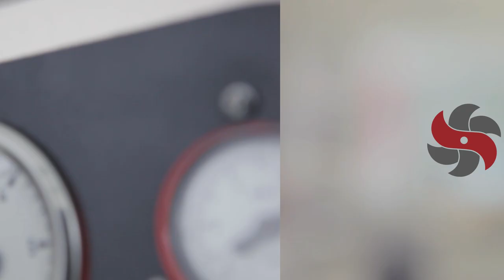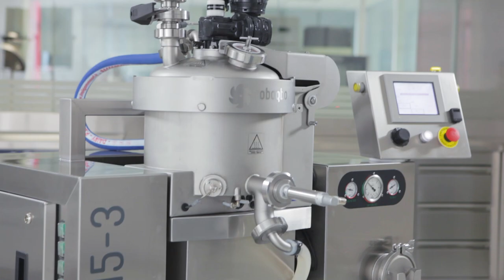Leonardo Di Carlo • Creme spalmabili • Spreads, Chocolate with Hazelnuts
Le creme spalmabili con il maestro Leonardo Di Carlo e il sistema Qbo - Universal Processing System.
Grazie all'uso dell'accessorio Bilia [Flexible Refining] riusciamo a rendere impercettibili al palato le fibre e gli zuccheri in fase di raffinazione.
Un prodotto di altissima qualità: crema spalmabile con un ampia scelta di gusti e solo ingredienti naturali!

Qbo – Universal Processing System è il primo e inimitabile sistema in grado di soddisfare, con una sola unità di lavoro, le più svariate esigenze produttive dalla gastronomia alla pasticceria:
in questo caso impianti e macchine per crema spalmabile.

With Qbo and Bilia, it is possible to make Spreads, Anhydrous Cream, Pastes for Ice Cream/Confectionery/Chocolate with Hazelnuts, Almonds, Walnuts, Peanuts, Pistachios, Pine nuts, Sesame and Coffee pastes.
It is also possible to make water-based gastronomical and spreadable sauces combining the operations of cooking and cooling to the refining process.